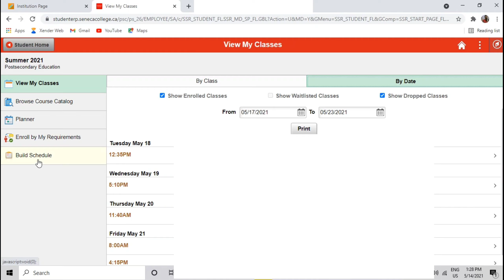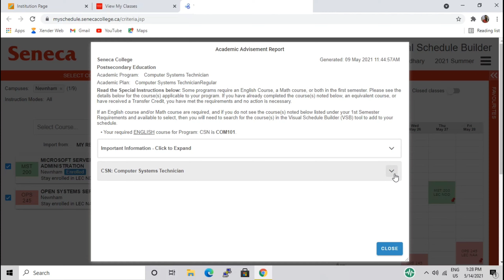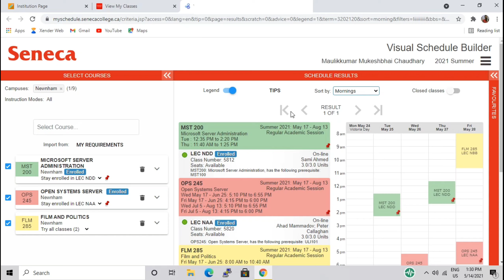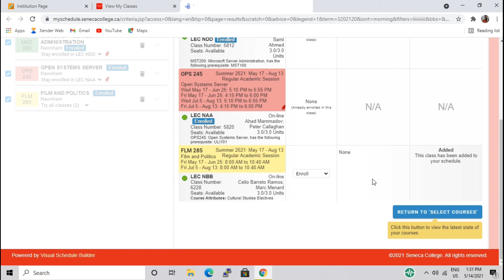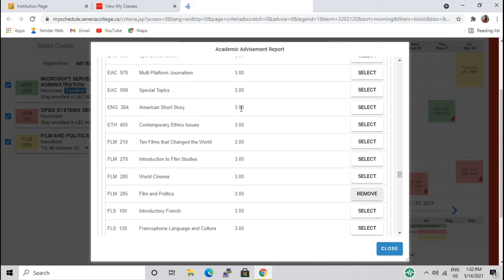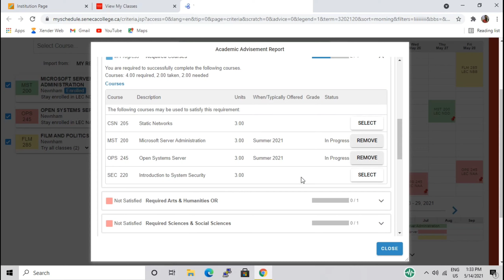How to schedule online classes || Visual Schedule Builder || Seneca college || May & Sept 2🇨🇦🇨🇦021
In this video I will show  how to  schedule online classes for Seneca
college.
We will talk about how to see professor rating and how to build classes schedule using visual schedule builder.

Want to know how to schedule online classes for Seneca college. Today I'm sharing to schedule classes for Seneca
college with you guys.

If you're wondering How to schedule classes . In today's video,
I want to share with you about Seneca visual schedule builder.
 I'm sharing Everything you need to know before attending Seneca online classes in this video .
 If you want to know How to schedule classes for Seneca college , this is the video for you!

Any Query!

QUERIES SOLVED
○ How to build class schedule
○ How to use visual schedule builder Seneca college
○ Everything you need to know before attending Seneca online classes